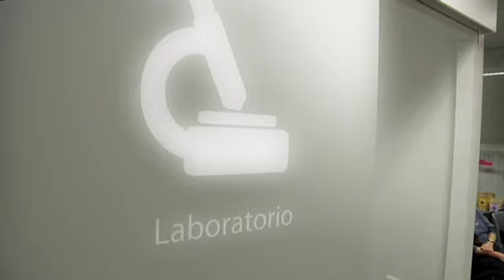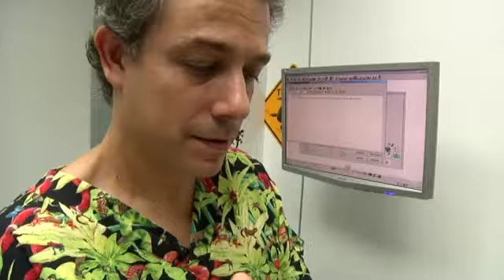Problemas con Pogona Viticeps - Veterinaris TV3 - Veterinario animales exoticos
En este capitulo veremos el caso de una Pogona Viticeps . Veterinaris TV3 capitulo 81.